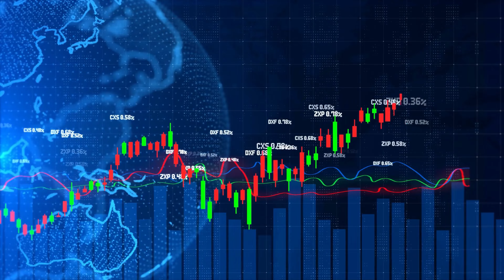Økonomi i Rumænien